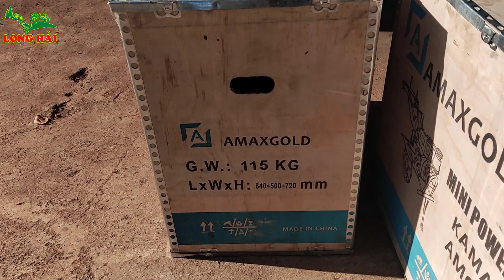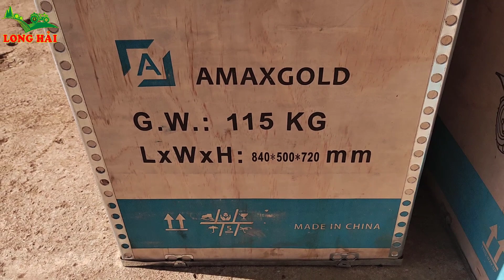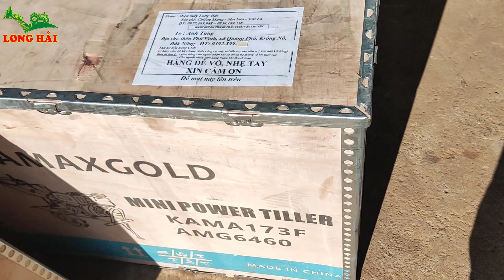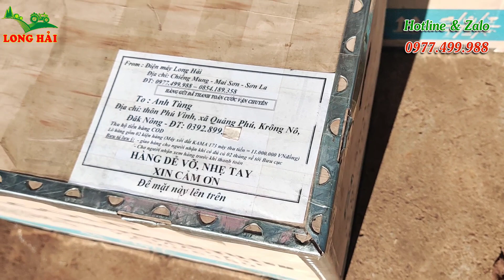Máy xới đất Kama 173 chính hãng, gửi đi Đăk Nông | Điện Máy Long Hải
Máy xới đất Kama 173 luôn được các bác làm nông nghiệp lựa chọn hàng đầu, bởi các tính năng ưu việt trong quá trình vận hành như: bền bỉ, ổn định, tiêu thụi ít nhiên liệu, giá thành hợp lý.
Máy xới đất 173 đặc biệt phù hợp với bà con miền núi, trung du với địa hình đồi dốc với loại hình canh tác như ruộng nước, cây ăn trái , rau màu...

Hướng dẫn lắp bộ đề cót cho máy xới đất 173, 178, 186 | Điện Máy Long Hải.

Máy xới đất Kama 173 chính hãng | bàn giao tại Điện Biên | Điện Máy Long Hải.

Địa chỉ cở sở chính: Chiềng Mung – Mai Sơn – Sơn La

Nếu các bác có nhu cầu sử dụng và tư vấn về máy nông nghiệp các loại vui lòng liên hệ chúng tôi để được hỗ trợ nhanh chóng và chu đáo nhất.

Đừng quên nhấn đăng ký kênh youtube của Điện Máy Long Hải để nhận nhiều video hay và hữu ích liên quan đến sử dụng, sửa chữa và bảo dưỡng máy nông nghiệp mới nhất.

© Bản quyền thuộc về Điện Máy Long Hải
© Copyright by Dien May Long Hai Production ☞ Do not Reup